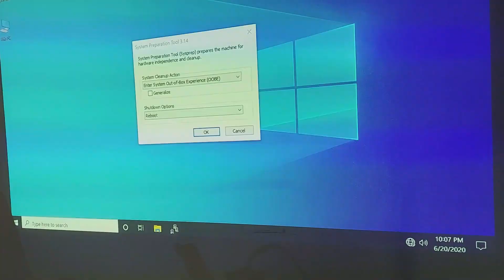Pantera Pico PC - Prototype Assembly - First Look